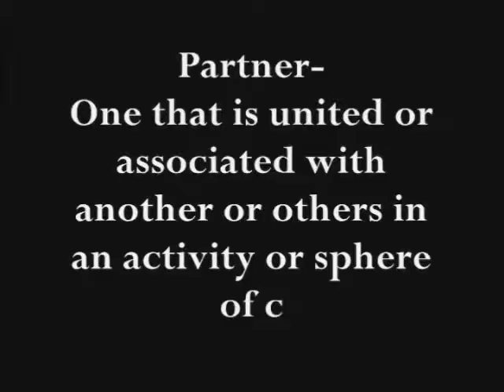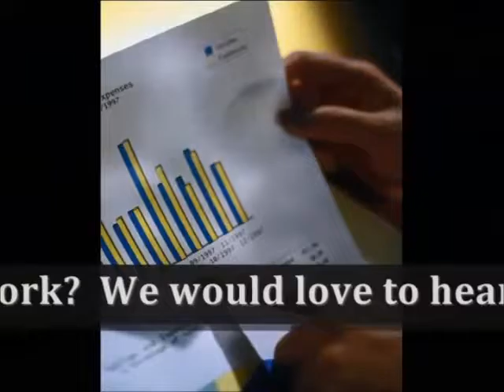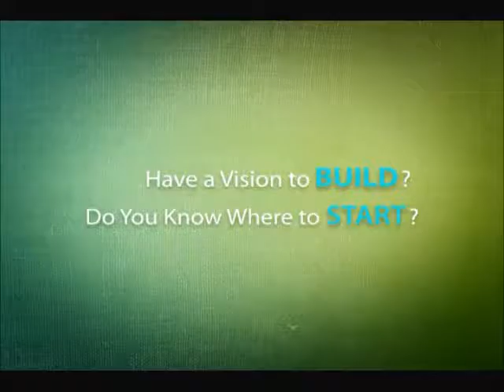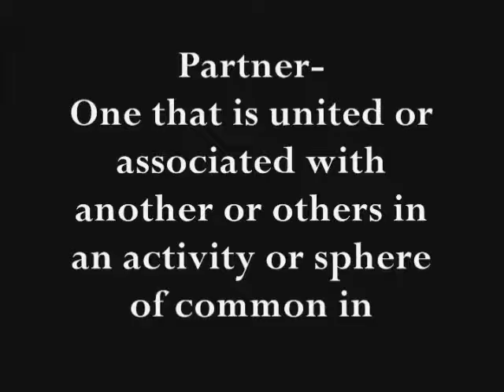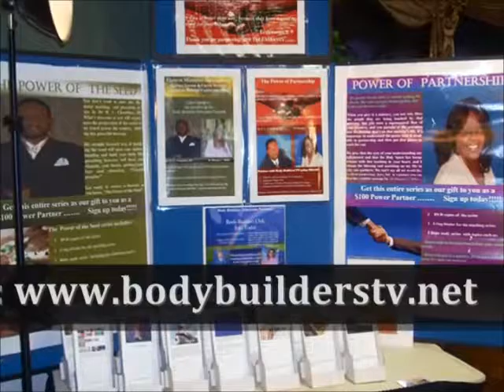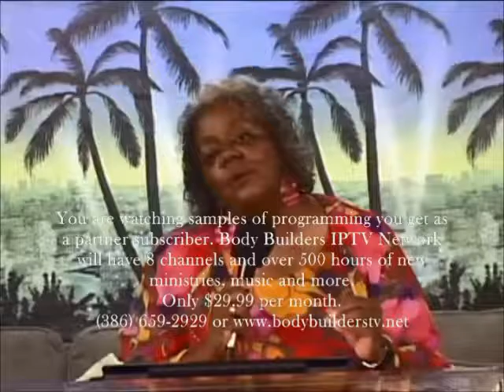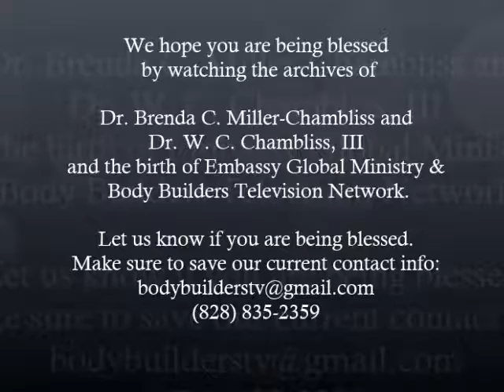Archives show 31